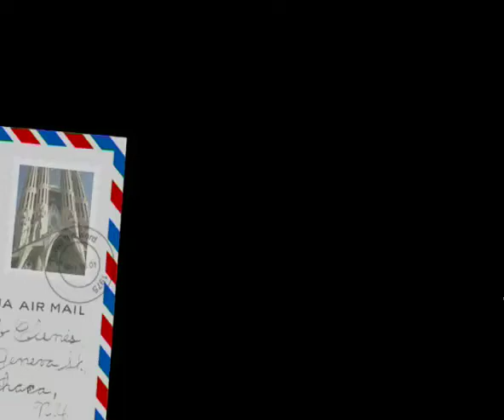Segunda Carta a Santa Claus